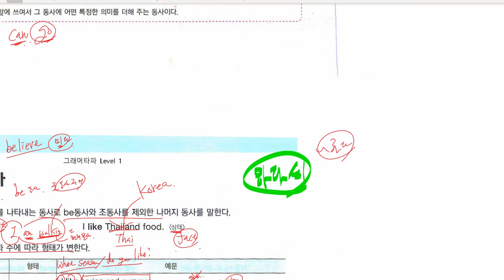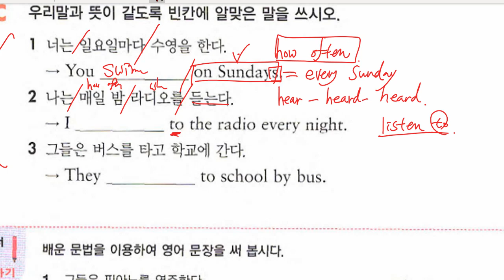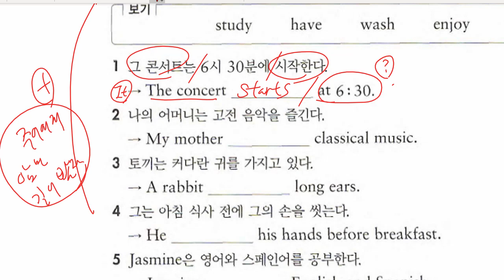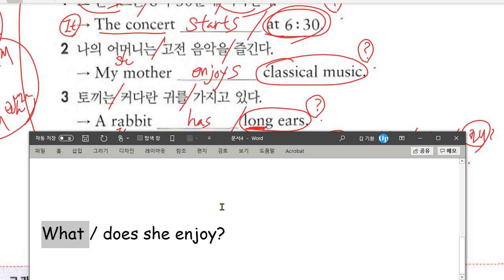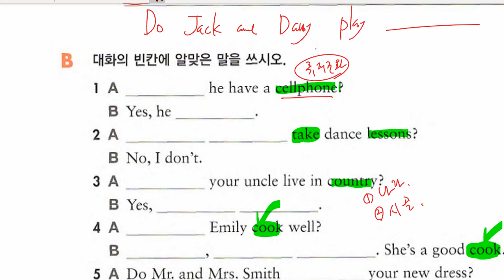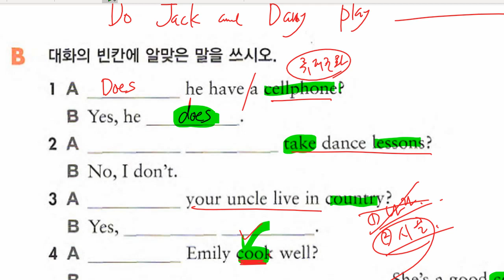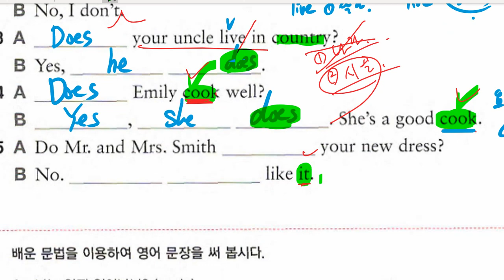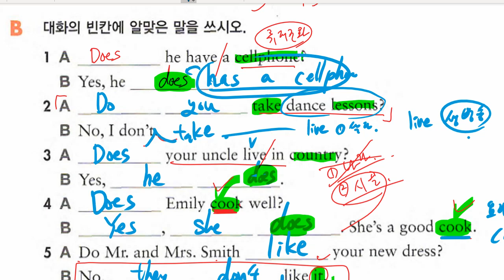중1 2021 03 23 문법 일반동사